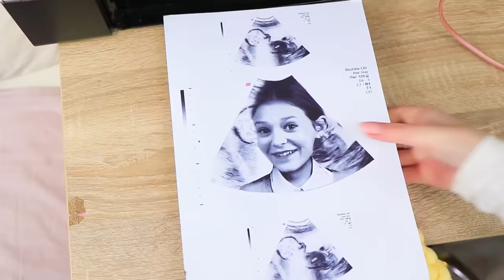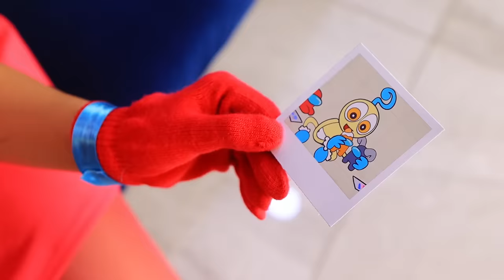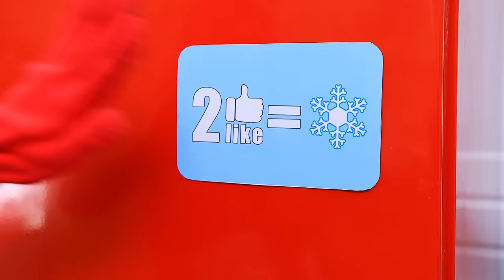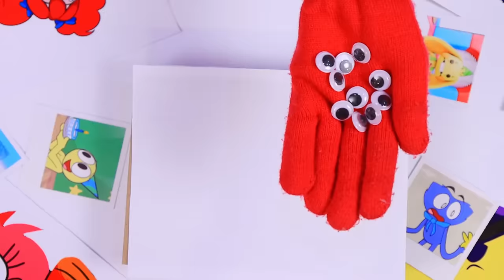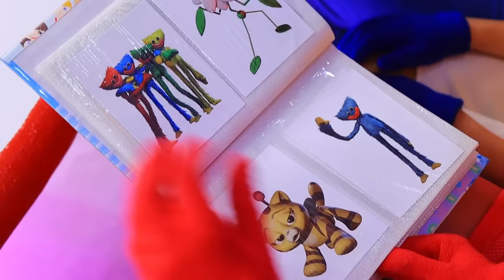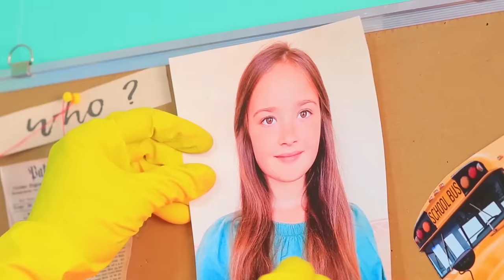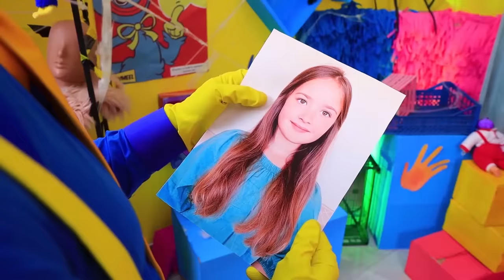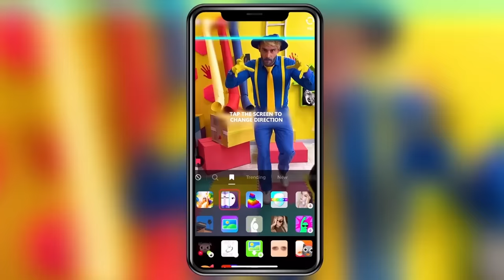Mommy Long Legs is Pregnant! / Pregnant Parenting Lifehacks!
Heard the news? Mommy Long Legs is pregnant! Rather, watch funny life hacks for parents in our new video.